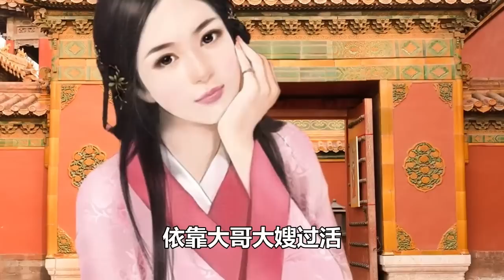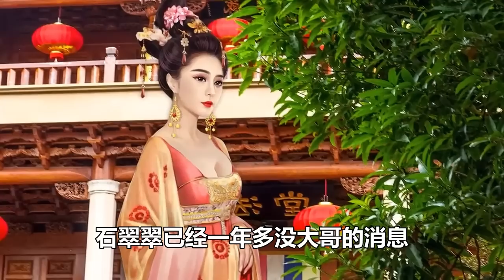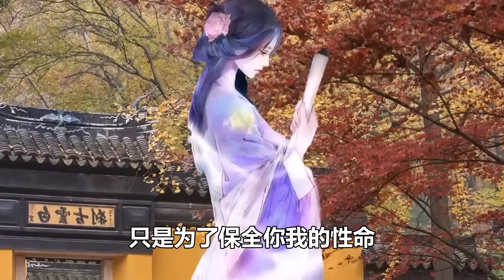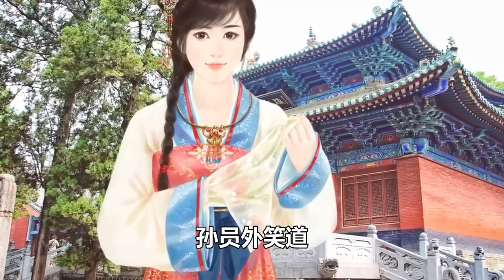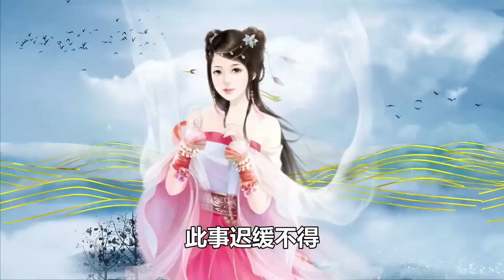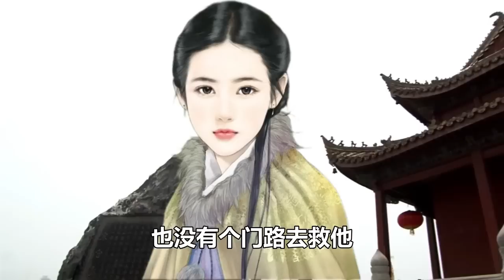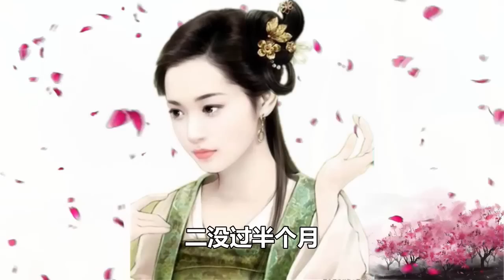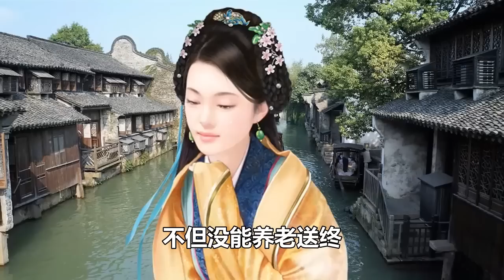民間故事合集：女子連克兩夫，男子執意娶她為妻，他說；誰克誰不一定